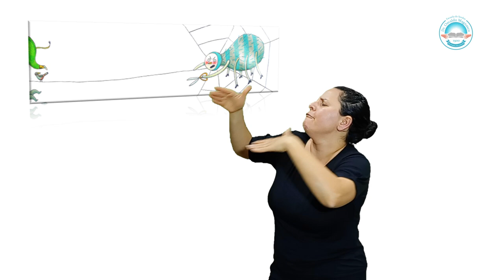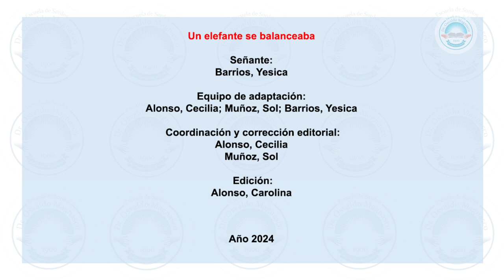Un elefante se balanceaba - Marianne Dubuc. Adaptación a la LSA